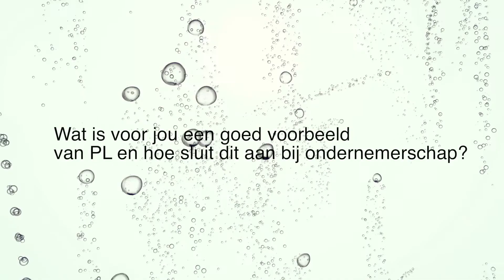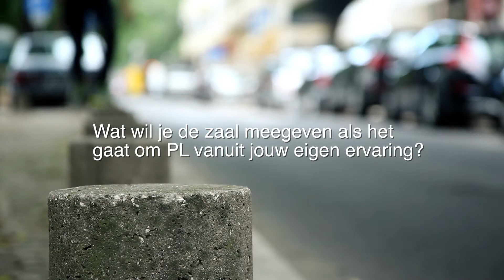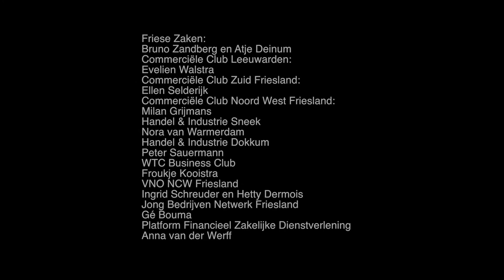Groot Fries Ondernemers Treffen 2016 - inleiding op Persoonlijk leiderschap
Op 31 oktober 2016 vond het GFOT 2016 plaats, georganiseerd door 10 Friese businessclubs/organisaties. Thema van de avond was persoonlijk leiderschap.

Het Groot Fries Ondernemers Treffen (GFOT) 2016 startte met deze korte video waarin de voorzitters van verschillende Friese businessclubs / organisaties hun visie geven op persoonlijk leiderschap. Hierna kreeg keynote speaker voormalig Commandant der Strijdkrachten Peter van Uhm de vloer.

Het werd een onvergetelijke avond.